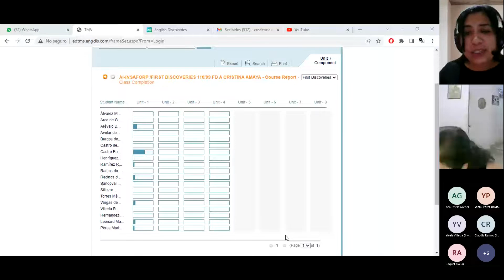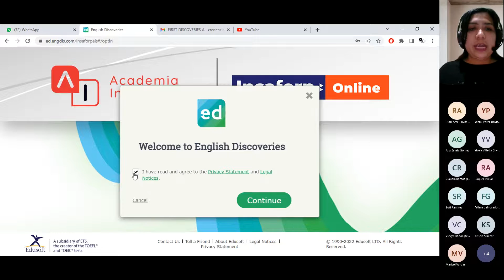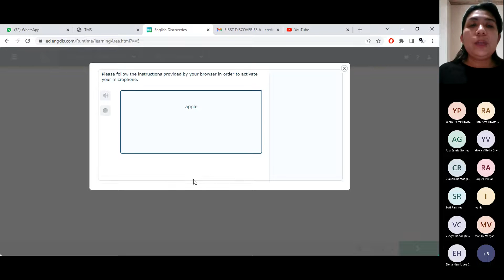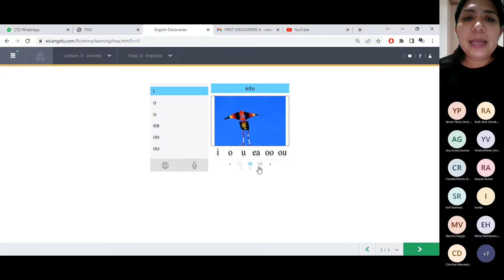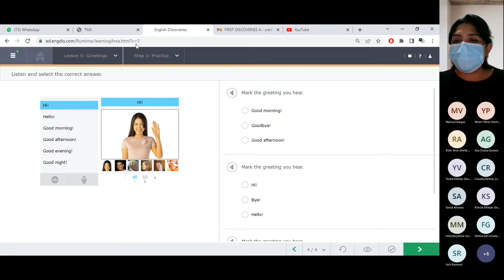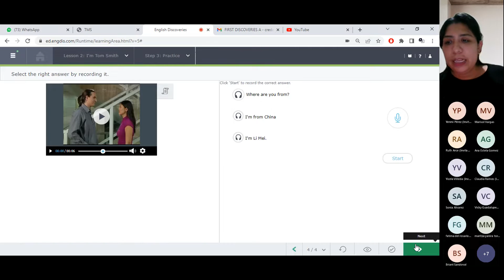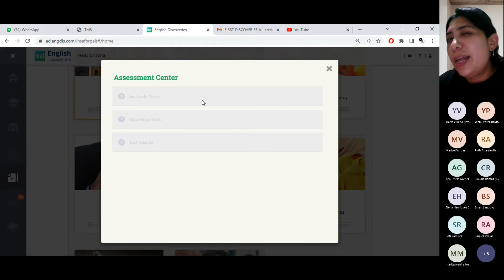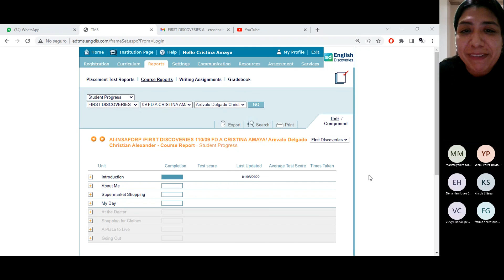TUTORIA DE INDUCCION G05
INDUCCION 1/8/2022